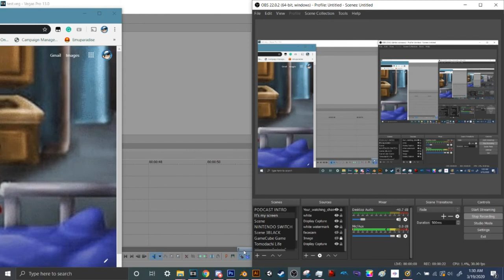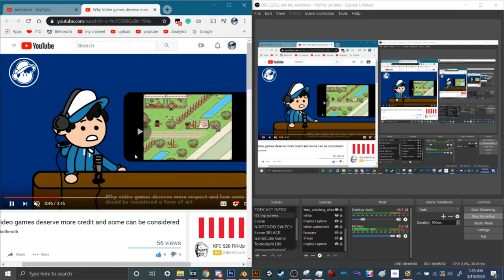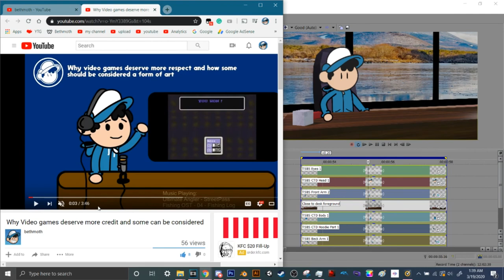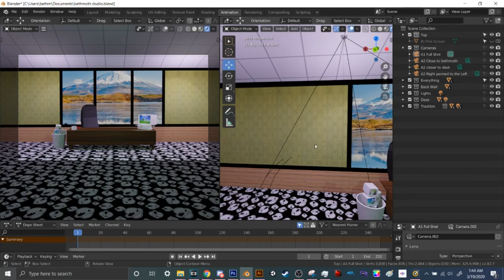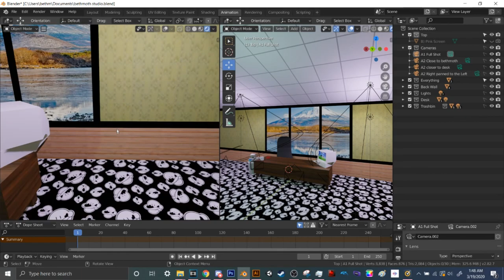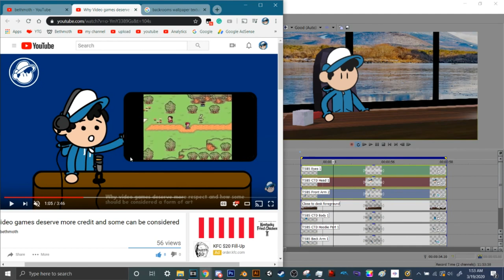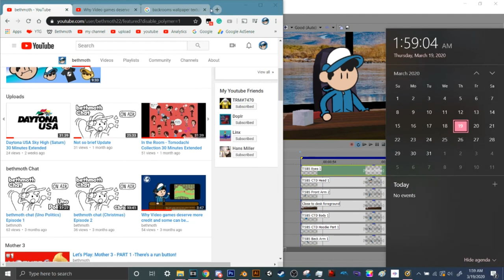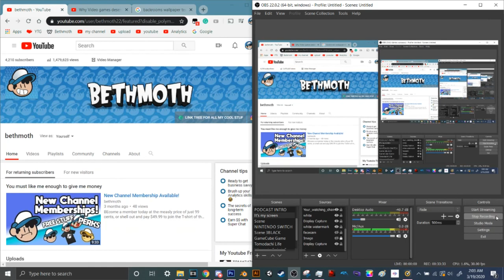The Super bethmoth Show is now in production!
Remember you can become a member for just 99 cents a month
(Sorry it's super quiet)

for some rad clothes.
We've got cool stuff that you can buy Daily

Also, Check out this indie game Revenite I'm helping out with!